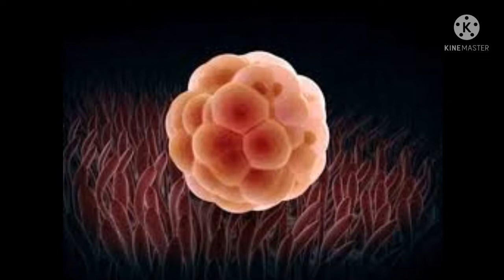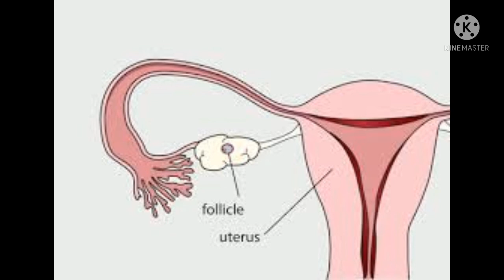egg size and endometrium size to get pregnant fast intamil|follicular study egg and endometrium size